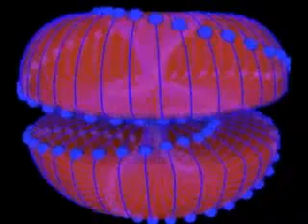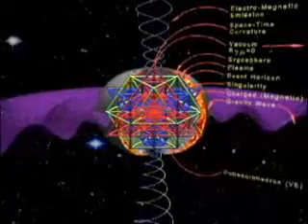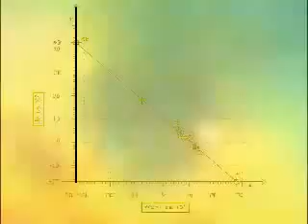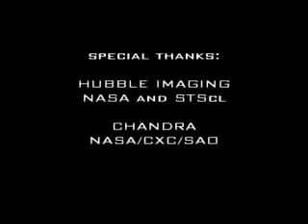Cruzando o Horizonte de Eventos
Este vídeo é a introdução do DVD "crossing the event horizon" produzido pela equipe: "The Resonance Project" sobre as novas descobertas no campo da física moderna.

Nassim Haramein é um importante físico que possui uma forma distinta e lógica de pensar sobre as leis universais e além de estudar ciência e dimensões, também possui um amplo conhecimento sobre geometria sagrada, antigas civilizações e textos sagrados. Seu trabalho é muito interessante.